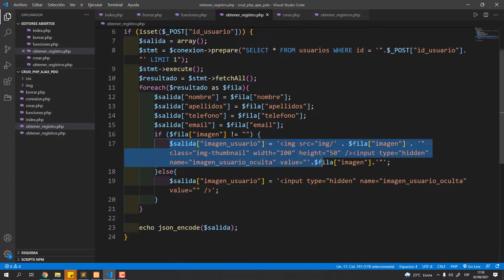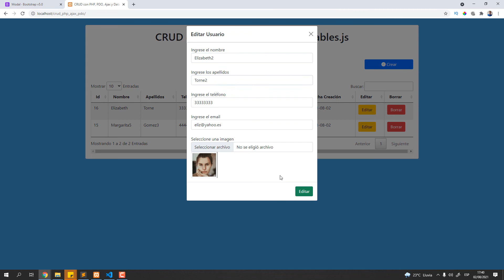🆕Crud con PHP, PDO, Ajax, Datatables y Bootstrap 5 - Solución error editar imagen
Para terminar el curso Crud con PHP, PDO, Ajax, Datatables y Bootstrap 5 en este último video te voy a enseñar a solucionar un error que se presenta al editar un registro y es que nos borra la imagen, vamos a solucionarlo.

El curso GRATUITO donde aprenderás a desarrollar una apliación web CRUD (create, read, update y delete) usando estás tecnologías. Un CRUD corresponde a las 4 operaciones básicas que se hacen entre un lenguaje de programación y una base de datos: operaciones de lectura, escritura, actualización y borrado. Es el pilar del desarrollo de apliaciones por ello la importancia de entender y dominar este desarrollo.CRUD

Puede obtener más información sobre php pdo ajax datatables bootstrap 5, debe consultar

Este video es de presentación php pdo ajax datatables bootstrap 5 pero también trata de cubrir el siguiente tema:
-data table server side processing in php
-datatable uses in php
-php ajax crud example

Una cosa que observé cuando estaba buscando información sobre php pdo ajax datatables bootstrap 5 fue la ausencia de detalles apropiados.
 php pdo ajax datatables bootstrap 5 sin embargo, es un tema del que entiendo algo. Por lo tanto, este video debe ser relevante y de su interés.

Nuestro canal tiene otros videos similares sobre data table server side processing in php, datatable uses in php y php ajax crud example